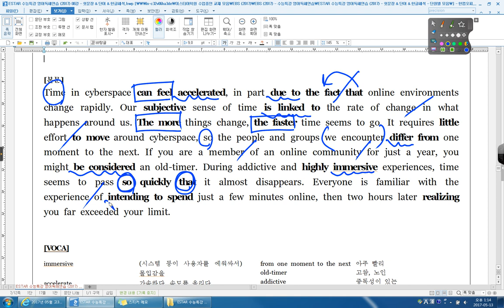수특 영어독해연습 08강 08번